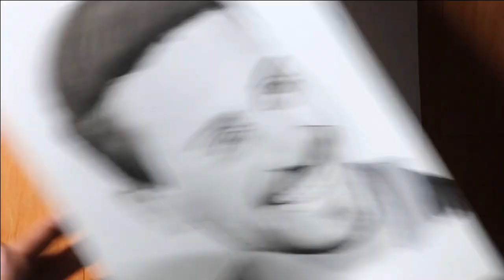2018 Vs 2020 - My Drawing Progress 😍